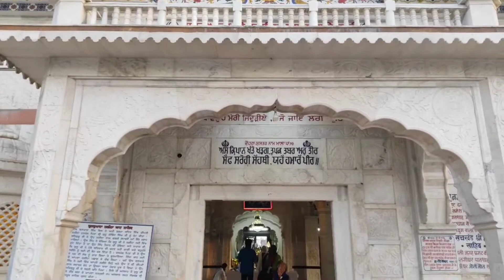Takhat Sachkhand Sri Hazur Abchal Nagar Sahib (KSG VLOGS) 2 PART..✌️